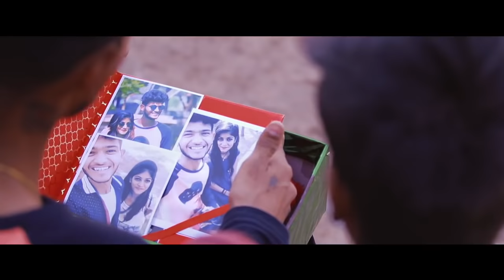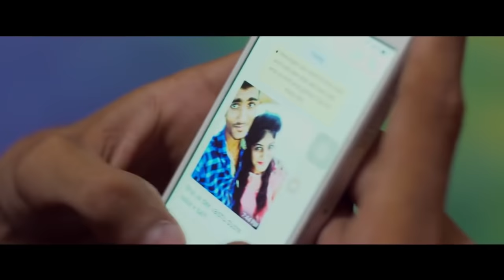Tamil album song Sollamale Kan💔💕💔...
I don't owner of the video and audio...

Life la namma love wrong person kitta kattu na namma life ye  full waste...so be careful to choose your life partner